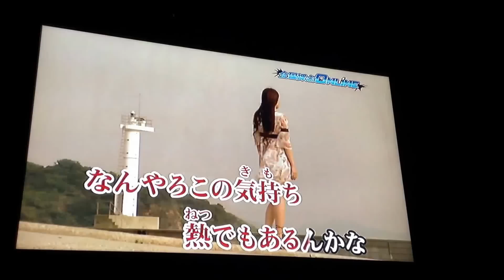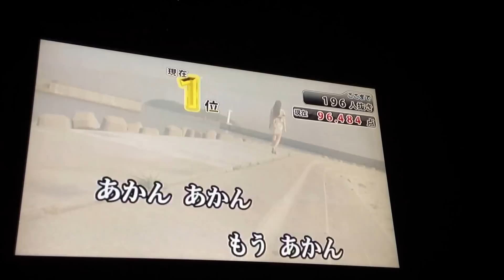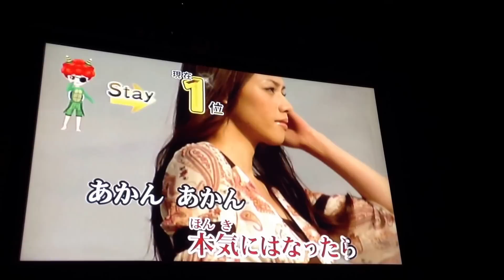ティーナ・カリーナ あかん カラオケ 歌ってみました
全国採点にて。
同じ関西人としてティーナ・カリーナさんの歌は共感できる部分が沢山あるので挑戦させていただきました。
ご視聴いただけると幸いです。